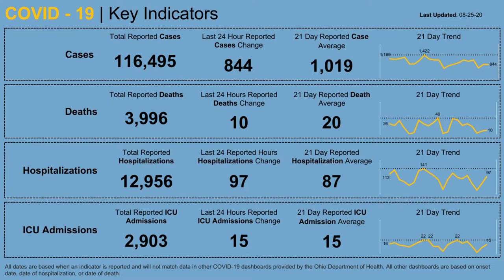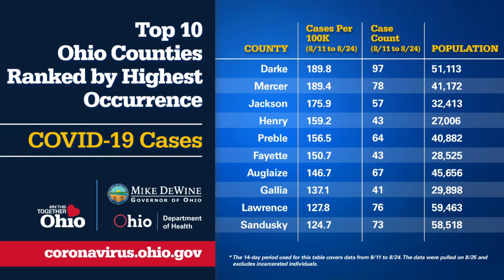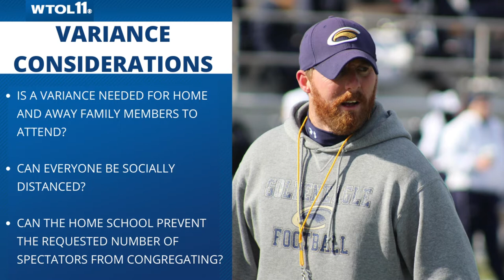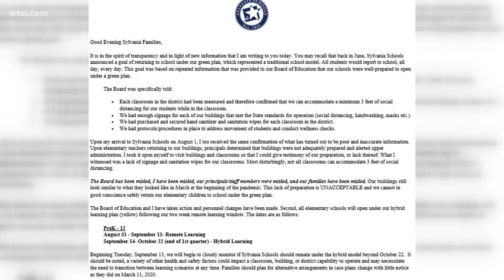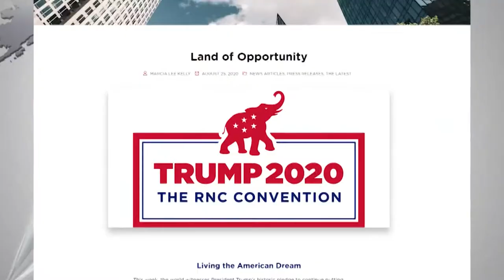Ohio sports, Sylvania back-to-school changes and more | Northwest Ohio Top Headlines: Aug. 25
Jenson clarifies some rules about spectators from Ohio's order on fall sports, breaks down a sudden change to Sylvania's back-to-school plan and gives you a sneak peek of Night Two at the RNC.